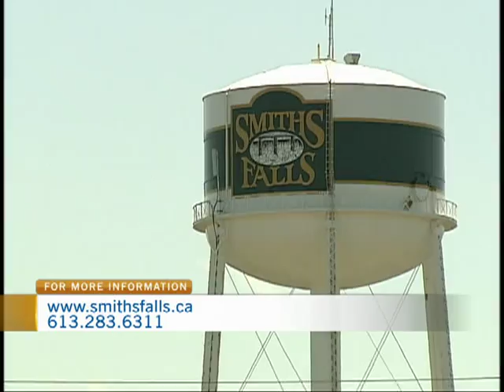History of Smiths Falls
CTV Morning Live spent the morning in Smiths Falls. Railway Museum of Eastern Ontario curator Anne Shropshire and Maria Fournier, cultural heritage coordinator of the Smiths Falls and District Historical Society gave CTV morning Live a brief history of Smiths Falls.